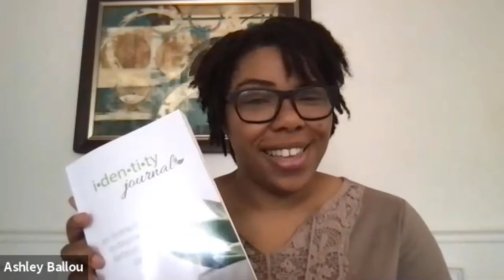Episode 37: The Identity Journal with Ashley Ballou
Phyllis interviews Ashley, who just walked the pink carpet as a newly published author of The Identity Journal.

(in late May 2021)